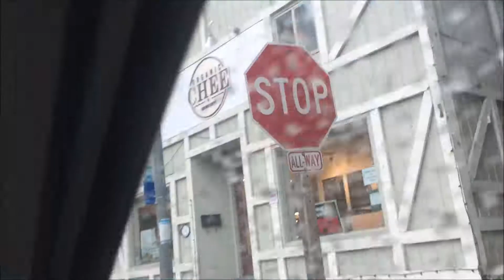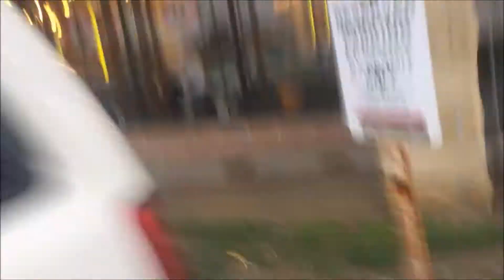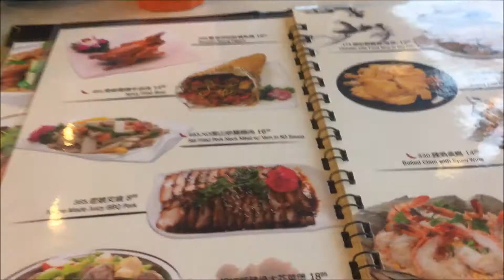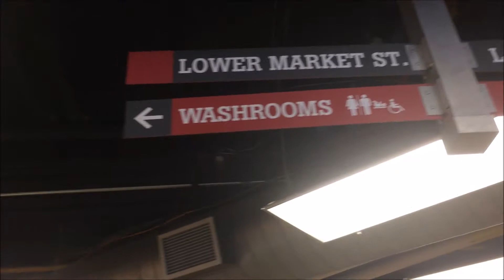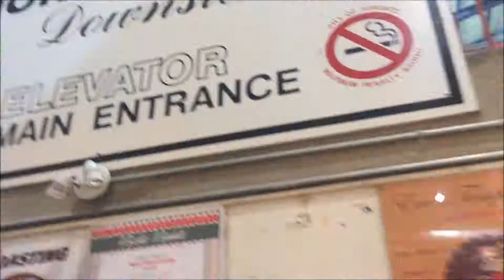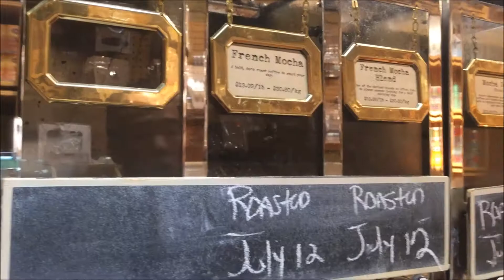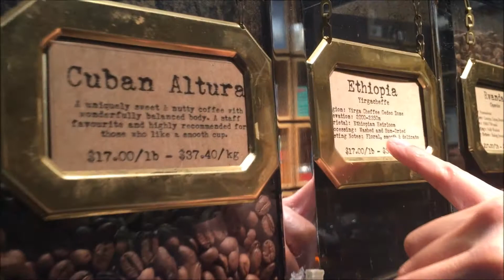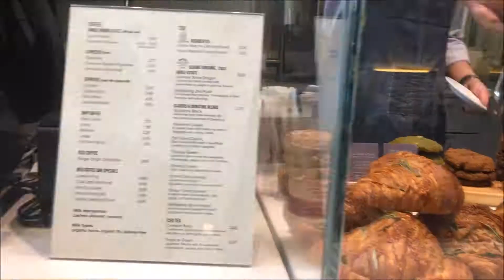[Sindee Vlog] 加拿大東岸第一站多倫多 #2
20th July 2017 Part 1
Part 1 of second day in Toronto. It was raining at noon and we didn't go to Niagara Falls but we went to:
@St. Lawrence Market: Everyday Gourmet
Part 2 will talk about some spots in Downtown.